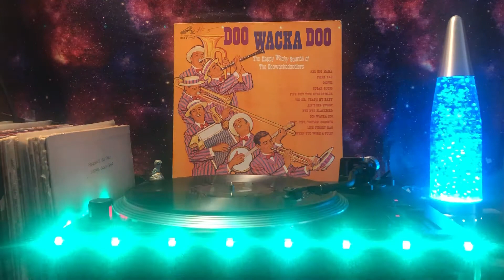The Doowackadoodlers ‎– Ain’t She Sweet